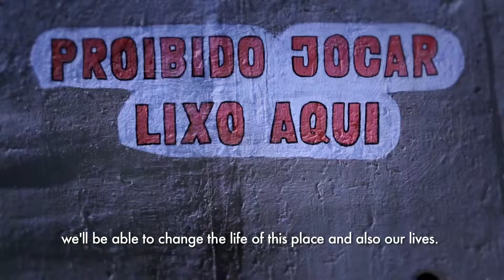How Women from a Slum in Rio are Battling Climate Change - Connect4Climate iChange competition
Women from Fogueteiro, a slum in Rio de Janeiro, are changing the face of their community. They are building a garden where there was a junkyard and planting trees to recover other degraded parts of the favela, decrease the thermal sensation and raise awareness on the consequences of climate change throughout the community.

A video by Helena Dias, Universidade Federal do Rio de Janeiro (UFRJ), Brazil.